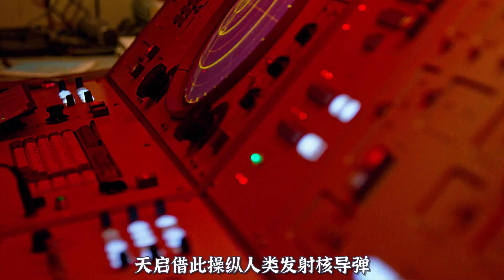【电影解说】最古老的变种人复活，世界危在旦夕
变种人天启诞生于人类文明的最开端，被人类当做神一般敬仰膜拜，然而，这样的他，却遭到了他最蔑视的人类的背叛，被埋葬于废墟石砾之下，一晃眼就是数千年过去。
一场意外使得沉睡千年的天启从混沌中醒来，重返人间的他却发现曾经高贵的变种人，如今境遇十分糟糕。为了创造一个属于变种人的新世界，他找到了暴风女、灵蝶，天使，还有想要过平凡生活却依旧遭到人类驱逐的万磁王组成了天启四骑士。